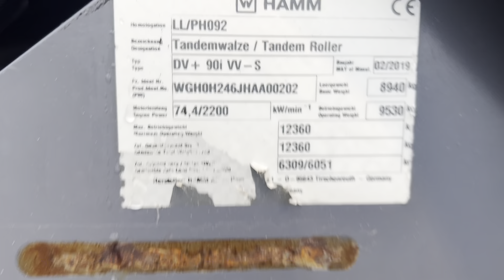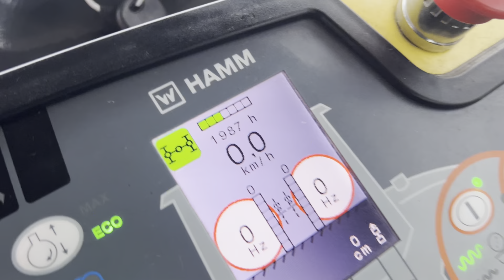Hamm DV+ 90i VV-S -202- MAC 2000 srl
Manufacturer Hamm
Model DV+ 90i VV-S
Year 2019
Condition Used
Serial Number AA00202
Working hours 1.980
Weight 9,5 ton
Optionals rops cabin with AC
Engine brand Deutz
Engine type TCD 3.6 L4  (114 Hp)